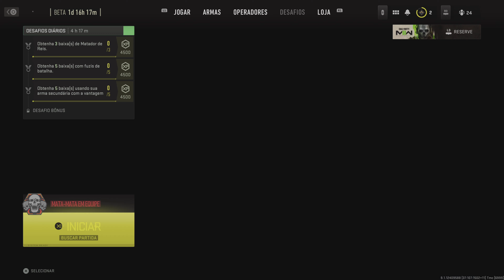Call of Duty: Modern Warfare II: Open BETA Gameplay (PS5)